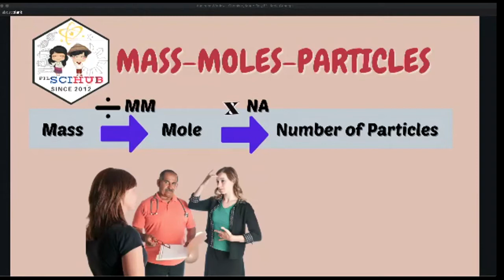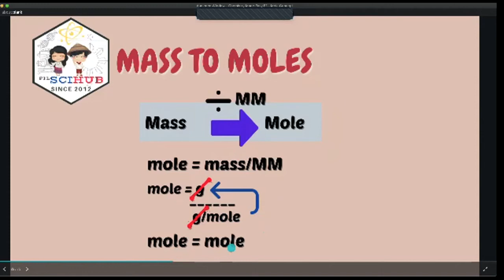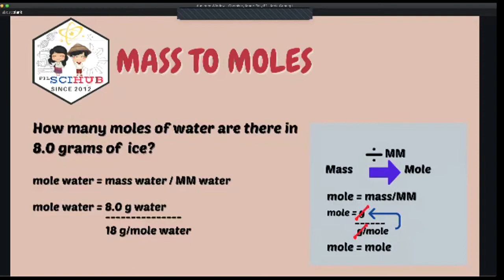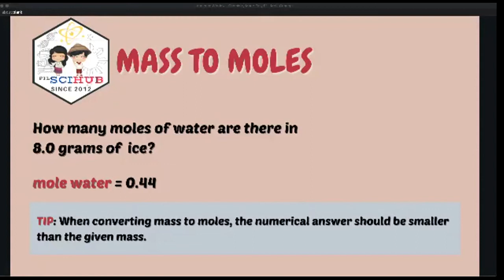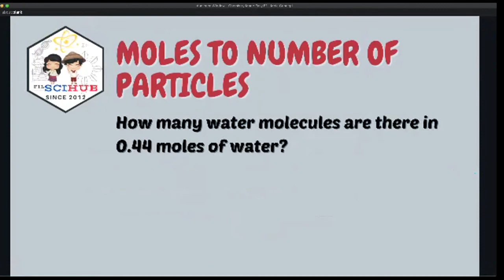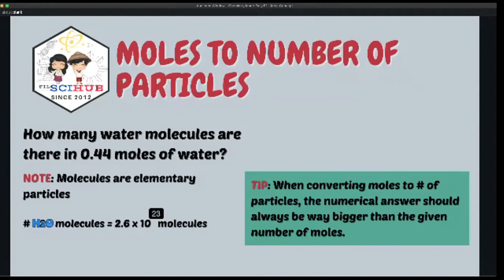CHEM TUTORIAL: Mole Concept Problem Solving - Part 1